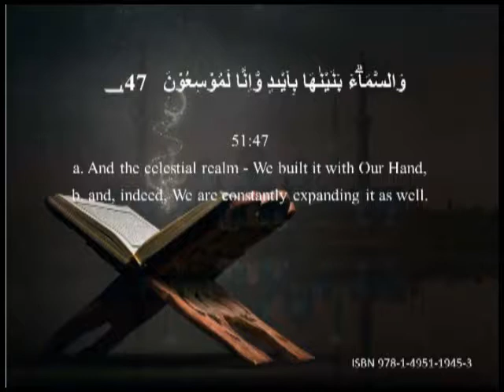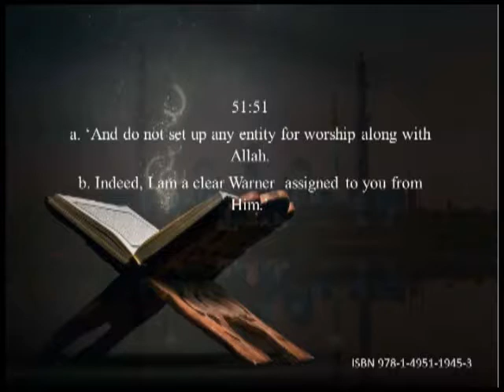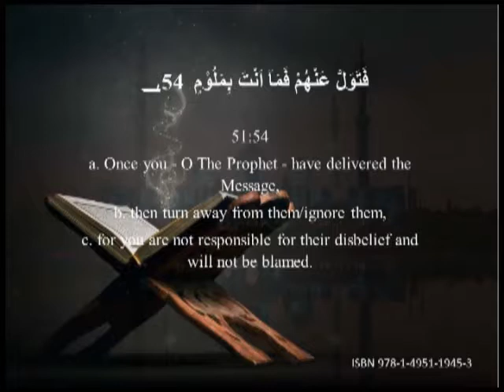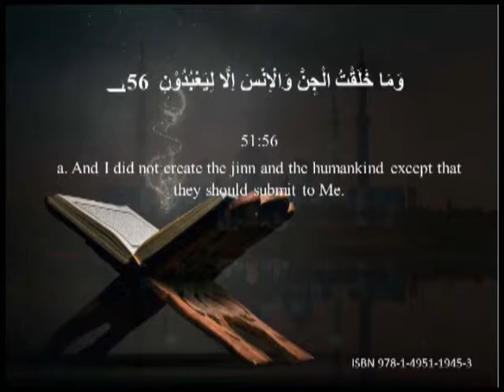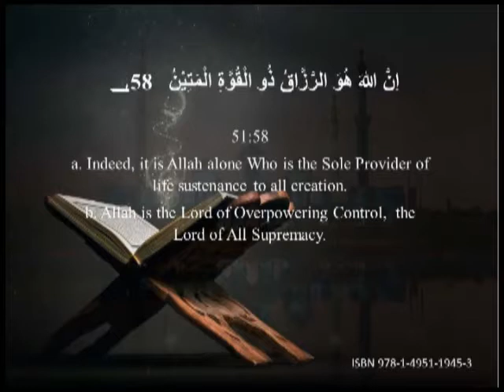QURAN Explained by Badr Hashemi Surah Al Dhariyat 46-60